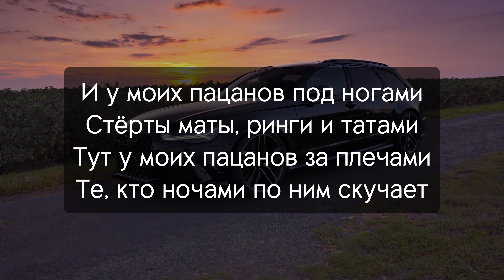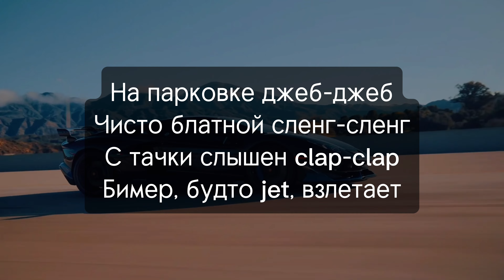Macan - Самый пьяный округ в мире / Текст